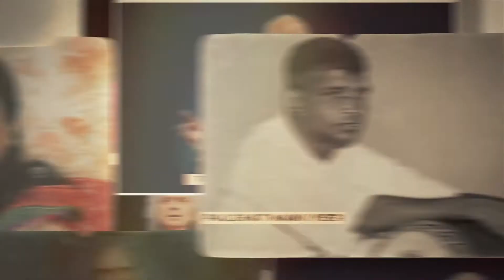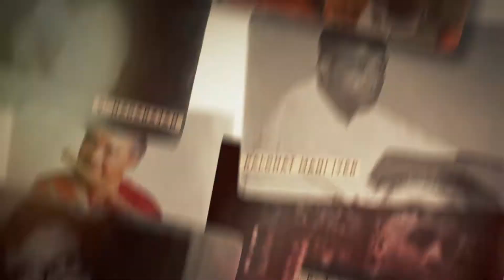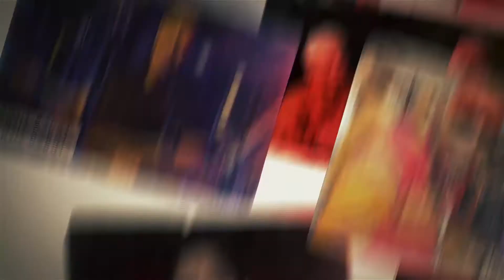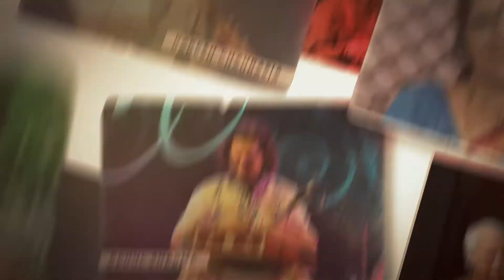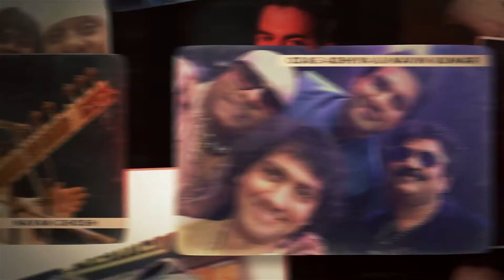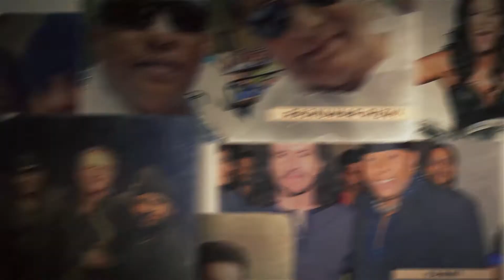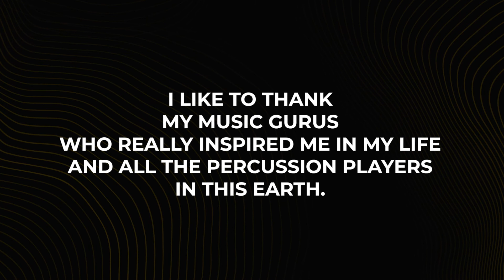World Rhythm Festival Guru AV